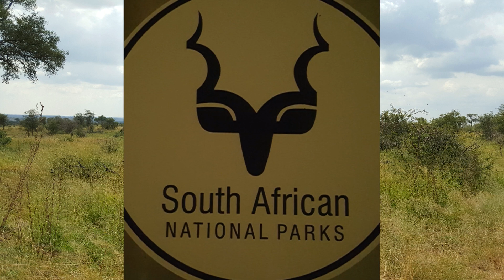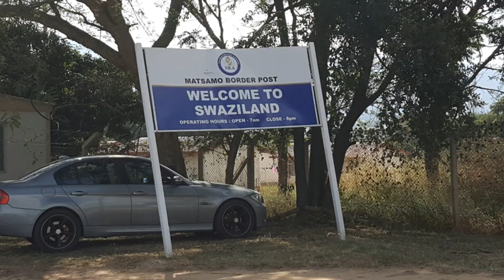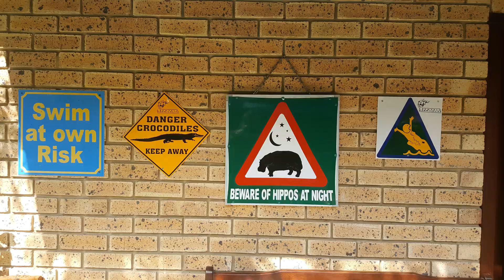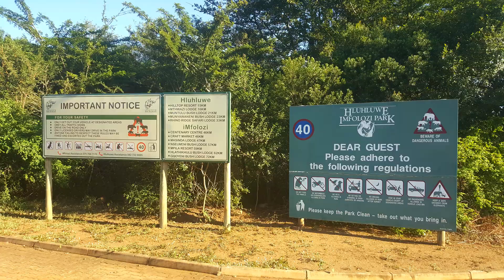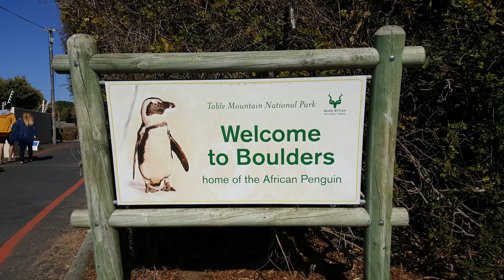South Africa & Swaziland spring 2017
Johannesburg / Blyde River Canyon / Kruger Park / Swaziland / Santa Lucia / Hluhluwe-Umfolozi Park / Cape Town / Cape Point / Good Hope Cape.